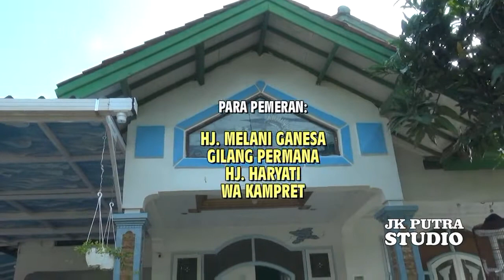Sedih Banget Ceritanya" Film Pendek KETIPU CINTA(Diusir Calon Mertua)